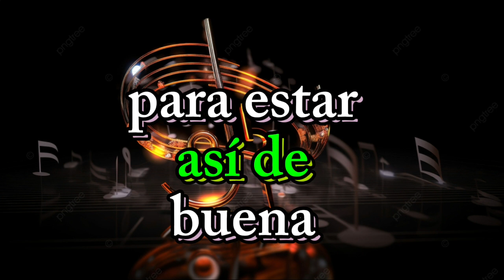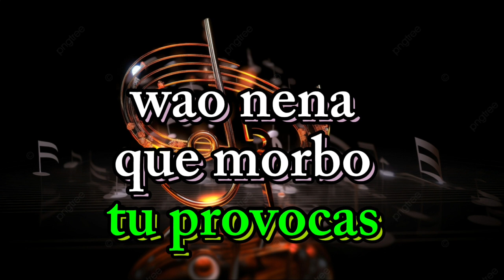ROCHY RD - WAO NENA (LIRICAL/LETRAS)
¡Prueba el editor de video gratuito CapCut para crear videos!